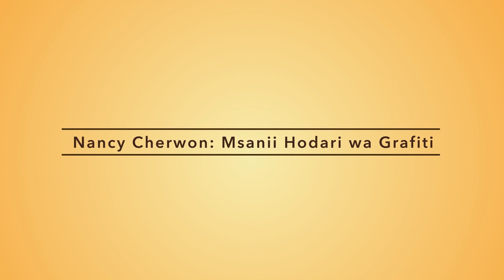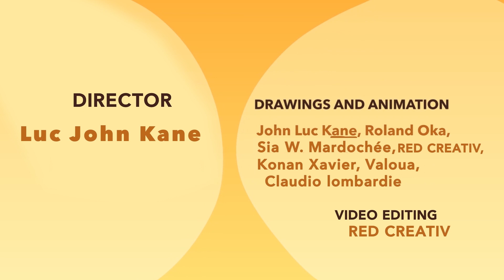Hummingbird Tales - Kipindi cha Kumi na Nane | Nancy Cherwon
Sanaa ya uchoraji hupendeza sana. Hili ndilo azimio hasa la Nancy Cherwon, msanii anayetajika kwa michoro yake ya kuvutia. Uhodari wa Cherwon kwenye sanaa hii hauishii tu kwenye turubai, yeye pia hufanya grafiti kutani na hata kwenye matatu.

Jiunge na Tili na AJ ili kujua safari yake Cherwon katika sanaa.